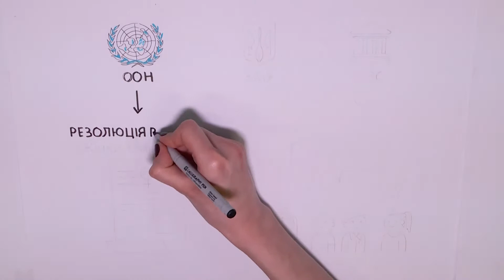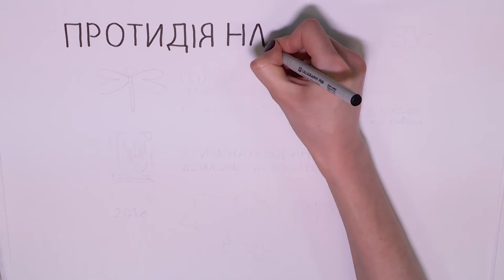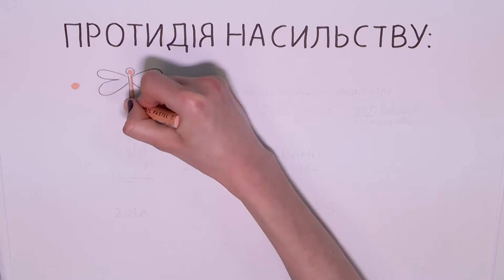Гендерна політика в системі МВС України